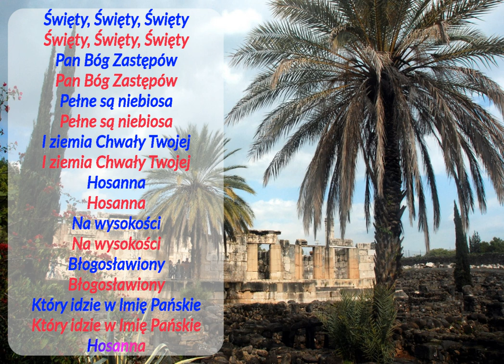Święty, święty, święty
Święty, święty (czyli śpiew na zakończenie prefacji) śpiewany na dwa chóry - np. scholę i lud. Ostatni werset - hosanna - wykonują oba chóry razem, czyli bez powtarzania.

UWAGA!
Tego podkładu nie wolno odtwarzać na Mszy Świętej. Jest tu dany tylko w celach edukacyjnych.